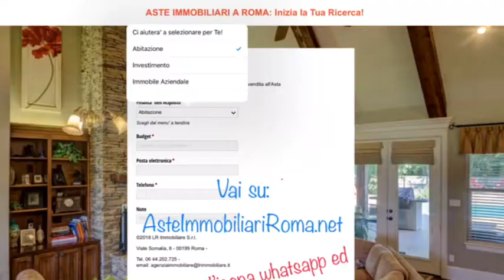TRIBUNALE DI ROMA ASTE IMMOBILIARI: AsteImmobiliariRoma.net